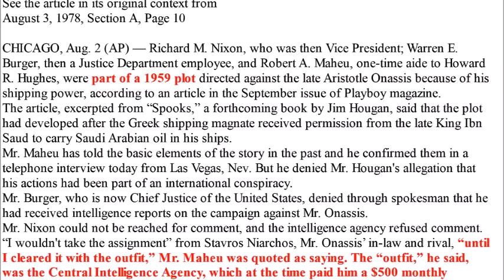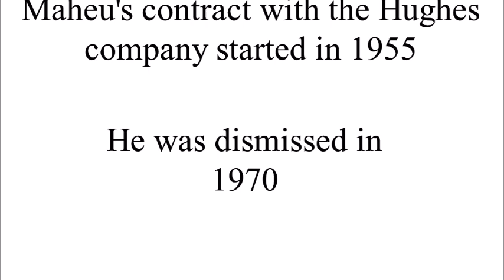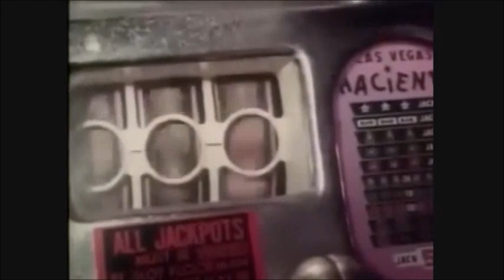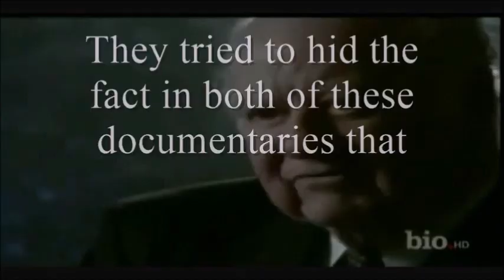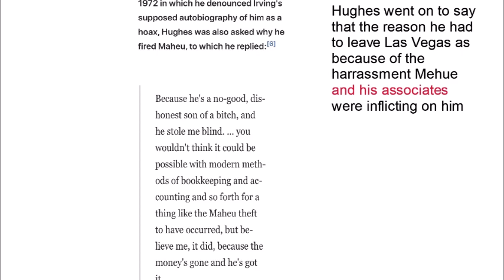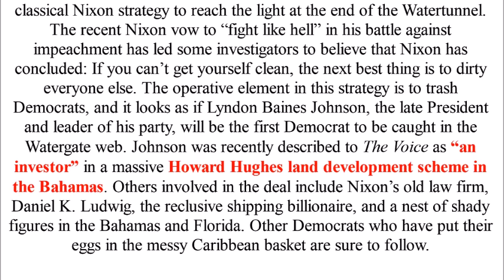CIA Hughes and the Kennedy Assassination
connection to cia, howard hughes and kennedy, mehue, assassination